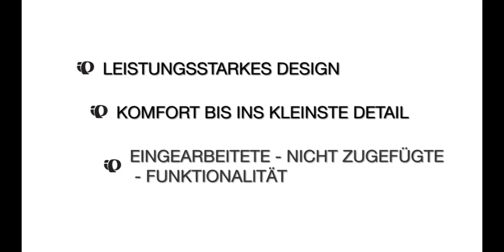Pearl Izumi / P.R.O. Transfer Baselayer with Minerale TM / German